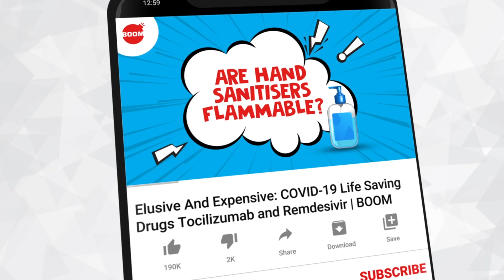Here's Why You Should Not Ditch Your Mask This Diwali | BOOM | Diwali 2020 | Please Just Wear A Mask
The festive season is upon us and COVID19 cases are going down in most parts of India - which means most people will ditch masks. Prof of Medicine, Infectious Diseases & Global Medicine from UCSF, Dr Monica Gandhi explains why that's a bad idea.